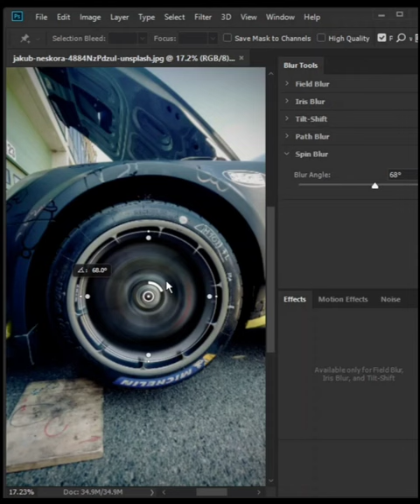Spin Car Wheel In Photoshop | short Photoshop Tutorial